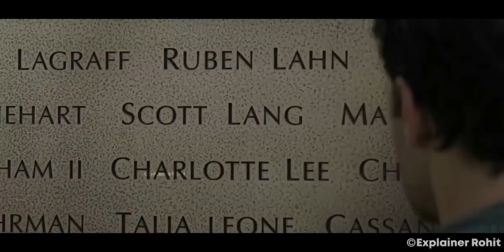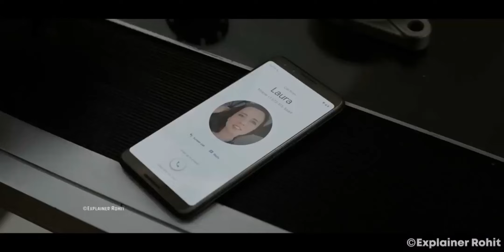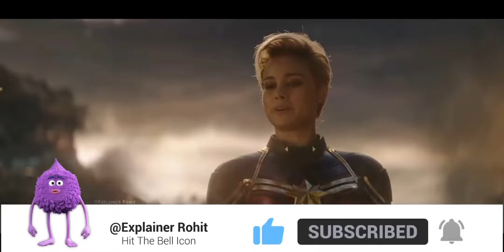Avengers Endgame (2019) Film Explained in Hindi_Urdu _ Avengers Endgame Summarized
Avengers 4: Endgame (2019) Sci-Fi movie explained in Hindi Urdu. The American Sci-Fi Superhero-Action film “Avengers End Game” final chapter story summarized with a full ending in Urdu explanation. The plot is about supervillain Thanos who has removed half of the population by snapping his fingers after collecting all six infinity stones. All of the Avengers were concerned about this intergalactic warlord. Clint's family was also exterminated as part of the population purge. Clint then decides to rid the world of evil people. The avengers decide to bring back the removed population, but they need help if Iron Man means Tony Stark. Later, they build a time machine, but it doesn't work properly, so Iron Man and Jarvis build a time machine and join the Avengers, and they travel back in time to make everything right. Captain America, Iron Man, the Hulk, and Black Widow are among the Avengers who travel to the past. They decode to take the infinity stones and take them to their destination after completing their work.

They meet mad titan Thanos, but he tells them that he has destroyed all the infinity stones after destroying half the population. Thor comes in rage and ends him with his hammer. Then they decide to use Iron Man's time machine to travel back in time. So, they do the same thing. They find the six infinity stones because they all travel through different timelines while forming different groups to restore life balance. Natasha sacrifices her life in order to obtain the soul stone. So they get the stones and finally fight with Thanos.

Thanos' team dominated them, but the avengers from the past also joined them, effectively ending Thanos' team. Captain America then places all of the infinity stones in their proper locations before returning to the 1945 timeline to spend the rest of his life with his friends. In the end, he makes his friend Falcon the next Captain America while handing him his special shield. The Avengers triumph! This was the final scene of the film.

Credit(s):
Director: Joe Russo and Anthony Russo

Storyline :-
Primatologist Davis Okoye shares an unshakable bond with George, an extraordinarily intelligent, silverback gorilla that's been in his care since birth. When a rogue genetic experiment goes wrong, it causes George, a wolf and a reptile to grow to a monstrous size. As the mutated beasts embark on a path of destruction, Okoye teams up with a discredited genetic engineer and the military to secure an antidote and prevent a global catastrophe.
1. This video is also for teaching purposes.
2. I only used bits and pieces of videos to get the point across where necessary.
3. It is not transformative in nature.
4. This video has no negative impact on the original works {It would actually be positive for them}